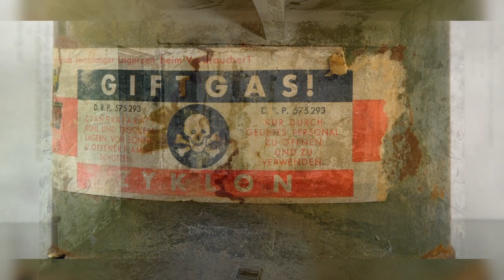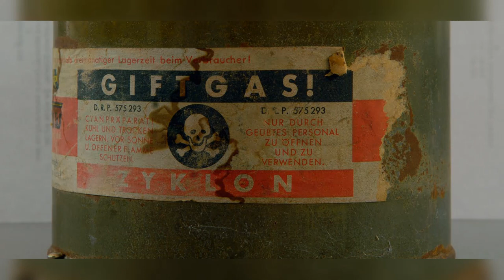(235) Zeuge Alfred Aedtner im Frankfurter Auschwitz-Prozess, 08.01.1965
Aussage des Zeugen Alfred Aedtner am 125. Verhandlungstag.

Alfred Aedtner, 50 Jahre alt, Kriminalobermeister, Zentrale Stelle (Ludwigsburg). Hat mehrere der Angeklagten vor dem Frankfurter Auschwitz-Prozess verhaftet und/oder verhört.